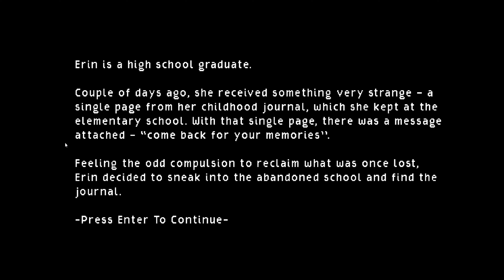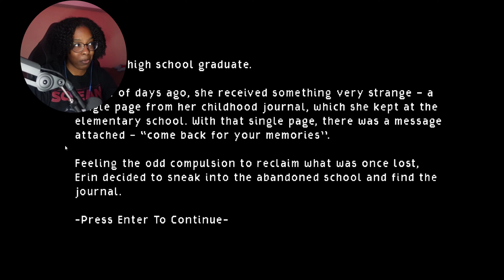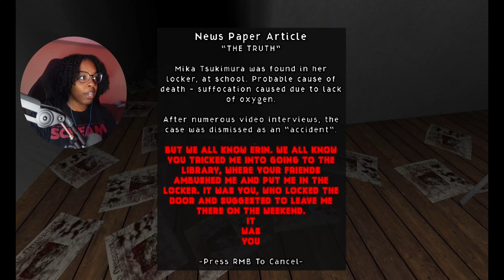She Knew the Truth… and Paid the Price | SILENCED Gameplay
You play as Erin, a high school graduate, who goes to an abandoned elementary school to find her lost journal.

🪐GAME LINK🪐